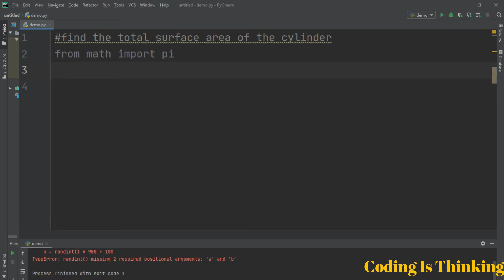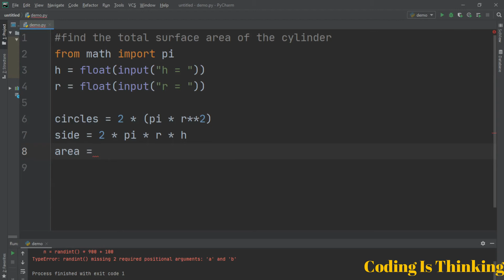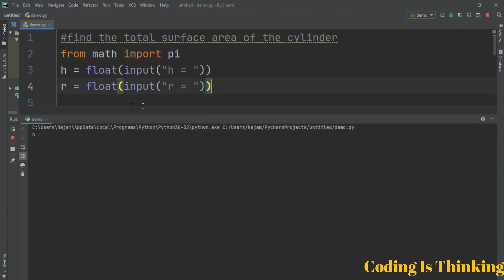Surface area of cylinder in python English | Must Watch